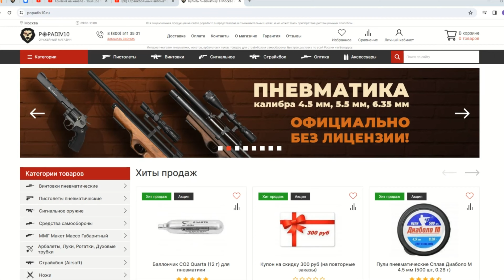Страйкбольный пистолет Tokyo Marui Colt 1911 Hi-Capa4.3 Tactical Custom(6 мм,GBB,черный)Видео Обзор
Страйкбольный пистолет Tokyo Marui Colt 1911 Hi-Capa 4.3 Tactical Custom (6 мм, GBB, черный)